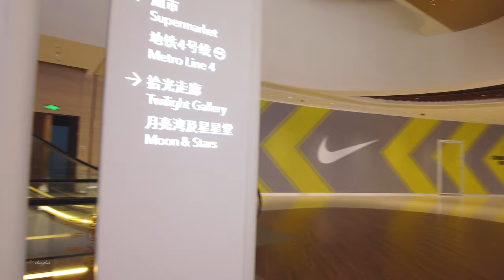Shanghai Mall 北外滩商圈之瑞虹天地之太阳宫 \ China streets \上海の街 \4K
瑞虹天地属于虹口区北外滩商圈，前期开设了月亮宫，今年（2021年9月），太阳宫开业，成为上海该地区的超级商业Mall，这里还有上海最大的采光天幕穹顶，因为此次我们是晚上光临，所以无法感受到穹顶的模样，但商场的整体建筑结构还是值得转转。
Rui Hong Tiandi belongs to the North Bund business district of Hongkou district, the Moon Palace was opened in the early stage, and this year (September 2021), the Sun Palace was opened to become the super commercial Mall in that area of Shanghai, there is also the largest lighted canopy dome in Shanghai, because this time we visited at night, so we couldn't feel what the dome looks like, but the overall architectural structure of the mall is still worth a spin.